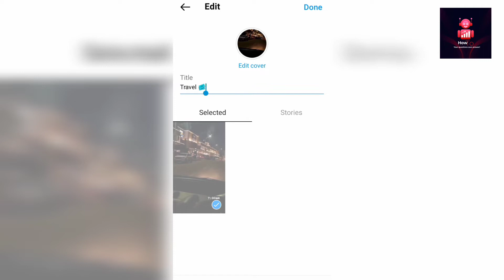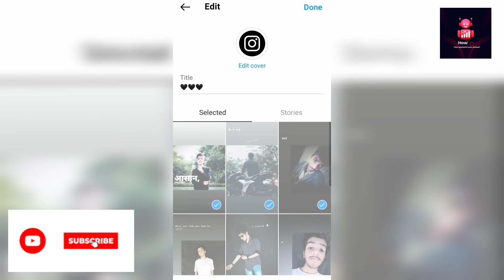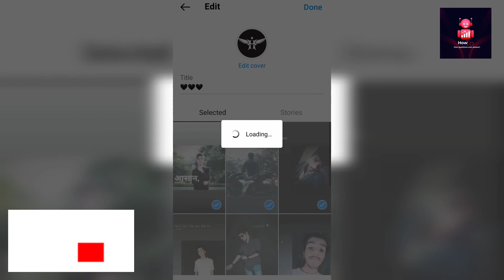इंस्टाग्राम हाइलाइट्स पर अपना नाम कैसे लिखें? Instagram Highlight Cover photo कैसे Change करें? 😱😱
instagram story,
 instagram story highlights,
instagram story highlight,
instagram story highlights kaise lagaye, instagram story cover,
 instagram story cover kaise lagaye,
story highlight instagram,
 instagram story highlight icon,
story highlights ideas,
highlights story stikers,
 instagram highlights story stikers,
story hightlights instagram,
 instagram sticker kaise lagaen,
how to create instagram highlight cover, instagram story highlight cover, ig
Instagram par photo/video highlight kaise kare,
Instagram story highlights kaise dale, instagram par highlight kaise dale,
how to set up story highlights on instagram, highlights name on instagram, instagram story highlights android,
 instagram story highlights cover photo, instagram story highlights hindi,
How to Create Instagram Highlights,
How to add Highlights on Instagram, instagram highlight kaise kare,
 instagram story, instagram